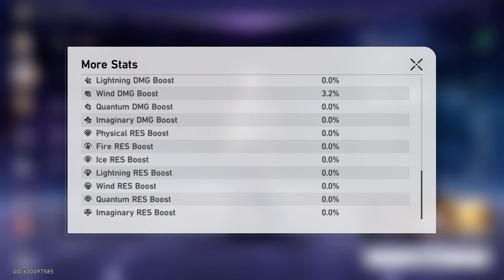Gepard and Bronya vs Cocolia | Honkai Star Rail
tried solo gepard against cocolia and got absolutely rolled so i gave him a little support